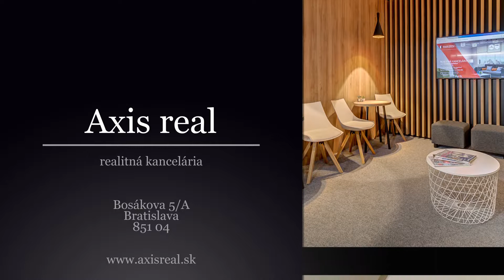3-izb. byt, LODŽIA, KLÍMA, BA II. Podunajské Biskupice, Estónska ul.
Realitná kancelária AXIS REAL ponúka na prenájom 3-izbový byt o celkovej rozlohe 64 m2 v lokalite Bratislava II. Podunajské Biskupice, Estónska ulica.